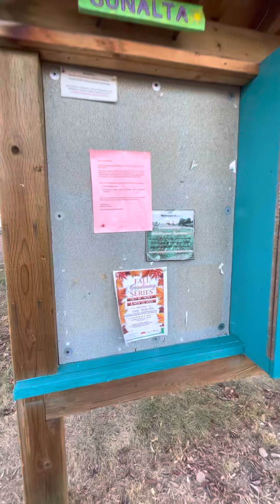November 2, 2021